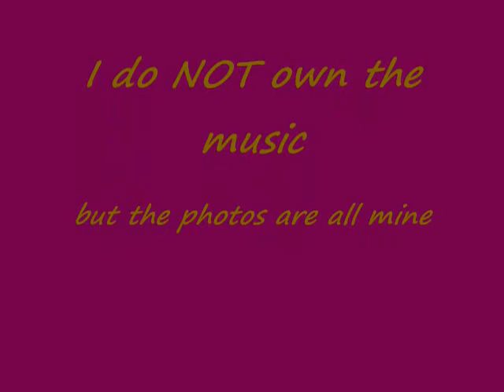My Dude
This is my beautiful Dude and ick face and me lol.
I miss you,Dude.
The reason I chose that song is cause Kairi is one of her favorite characters from KH2, on of her favorite games. (Also it was a very short song and I didn't have many photos to chose from ;P )